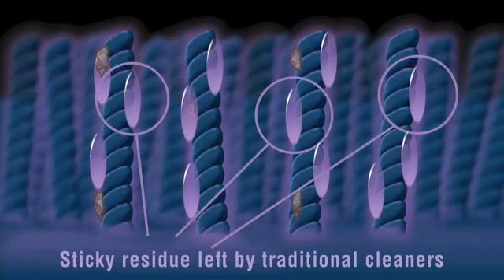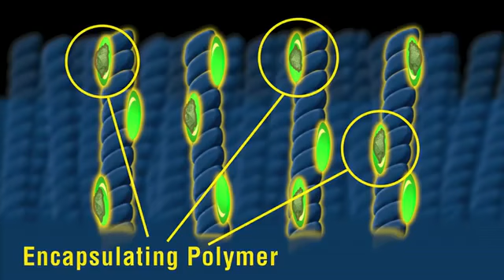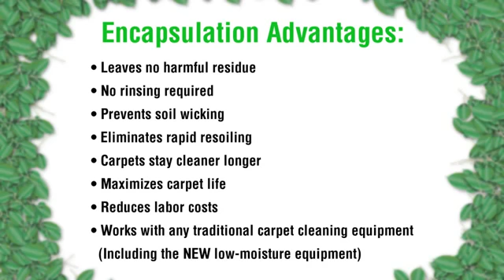Nilodor Encapsulating Carpet Cleaners vs Traditional Carpet Cleaners